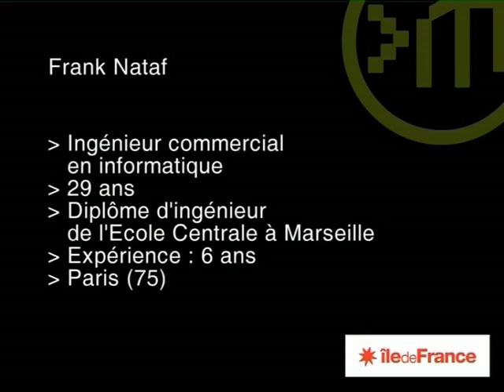Ingénieur commercial en informatique / Ingénieure commerciale en informatique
Dans un domaine complexe comme l’informatique, l’ingénieur commercial propose une véritable expertise aux clients qui souhaitent s’équiper.